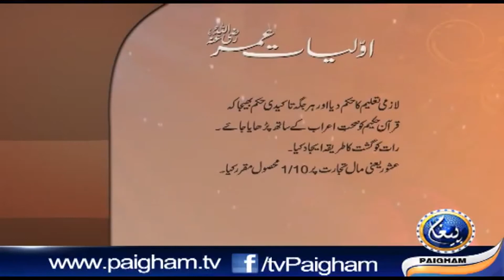Hadees in Urdu 274 HD1080p / سیدنا عمر رضی اللہ عنہ کے دور خلافت میں شروع کیے گئے امور